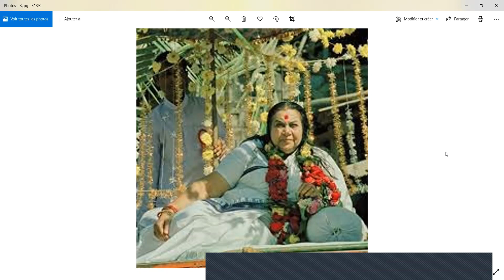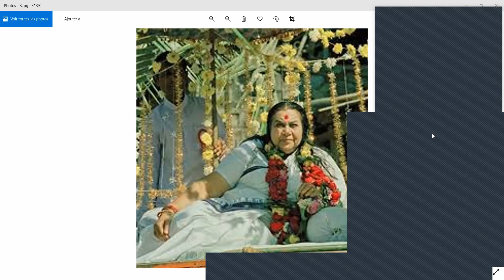YOU NEED TO DEVELOP YOUR ENLIGHTENED FAITH | SHRI GANESHA MEDITATION | SAHAJA YOGA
Sahaja Yoga GLOBAL MORNING MEDITATION

Sahaja yoga daily global meditation is an international meditation program aimed at collectively deepening Thoughtless Awareness state & Increasing the level of collective global Connection & Love (Sangha).